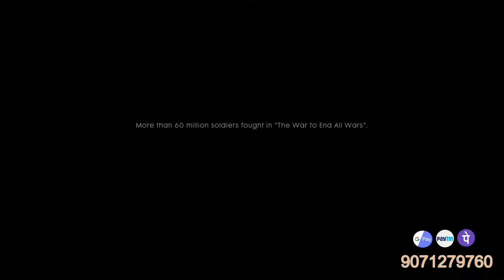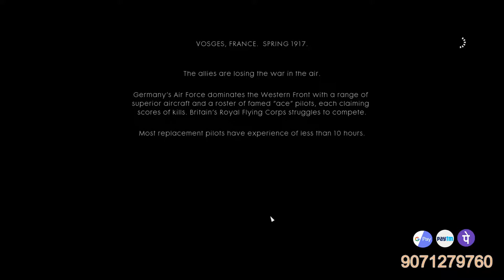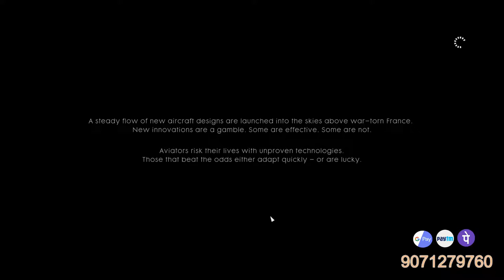Battlefield 1 - PART 2 (STORY MODE) | Playing it for first time #59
Welcome !

★ I am 17 year old guy grinding for his passion. Started out with An ambititon to become best in Gaming. Playing games since my childhood.  I especially enjoy the esports / competitive aspect of gaming .

◉ PC Specifications◉

Processor        : AMD Ryzen 5
Graphic Card   : GIGABYTE 1660ti SUPER  Oc edition.
Motherboard   : MSI B550-A PRO
RAM                 : Corsair Vengeance LPX 16GB (1X16GB)
Cabinet            : Antech Gaming Cabinent.
PSU                  : Corsair VS 650W Active PFC 80 Plus Power Supply.

◉Gaming Gears◉

Mouse ( Main )  : Razer Viper Mini Wired USB Gaming Mouse
Mousepad          : Jimwey Jicson J83 Waterproof Gaming Mouse Pad .
Headset              : Logitech G 431 7.1 Surround Sound Gaming Headset.
Keyboard            : Redgear Blaze 3 colour backlit gaming keyboard.
MIC                      : Maono AU-A04 Condenser Microphone Kit.

◉About Me◉

Name           : Rajrhitu Talukdar.
Proffession : Full Time Streamer / Content Creator / Student
Age               : 17.
Residency    : Alipurduar .

 ►Respect Moderators.